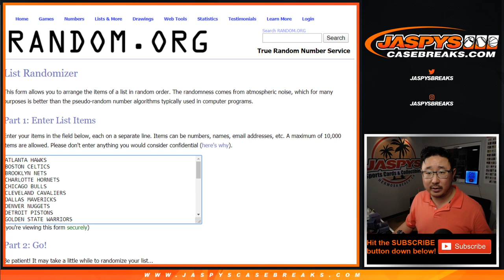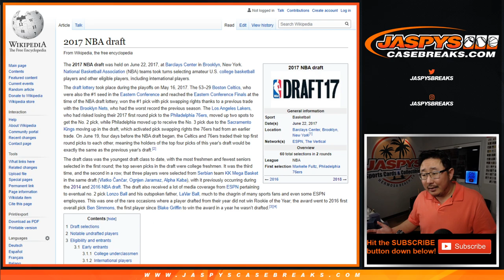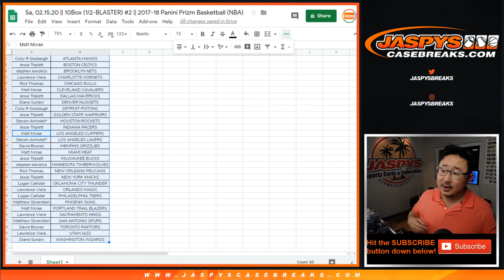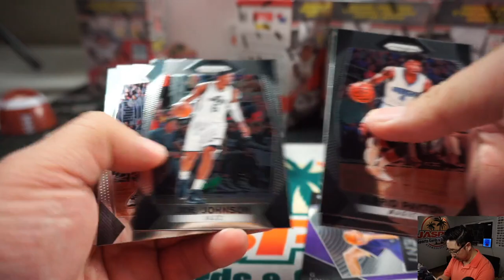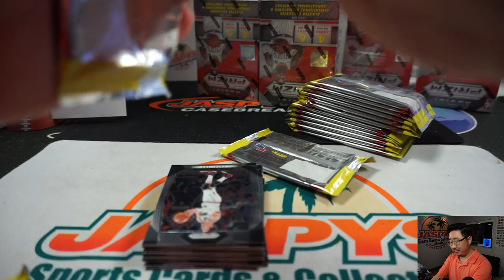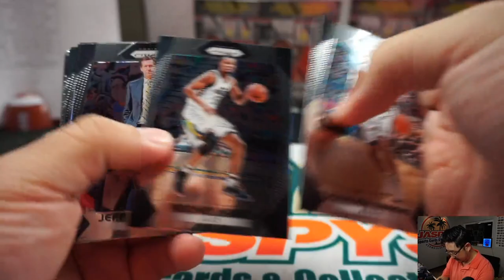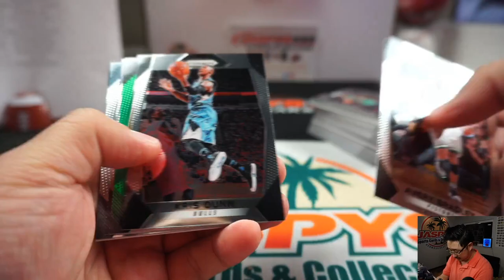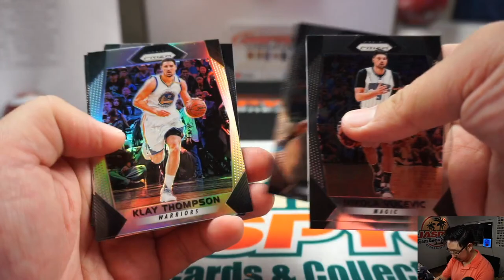Sa, 02.15.20 || 10Box (1/2-BLASTER) #2 || 2017-18 Panini Prizm Basketball (NBA)